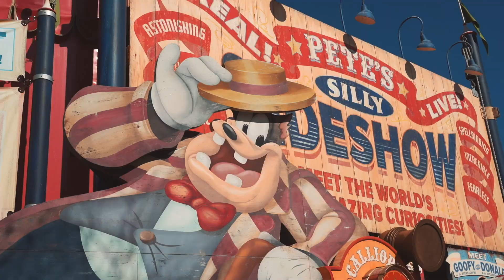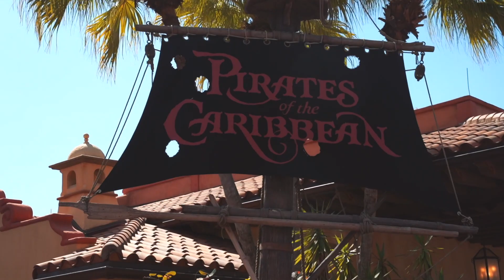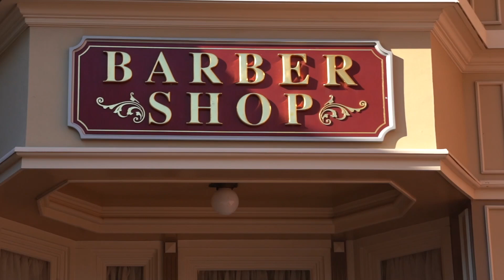DISNEY WORLD VLOG | magic kingdom with twin toddlers | heather fern